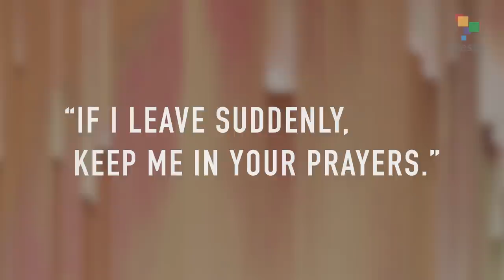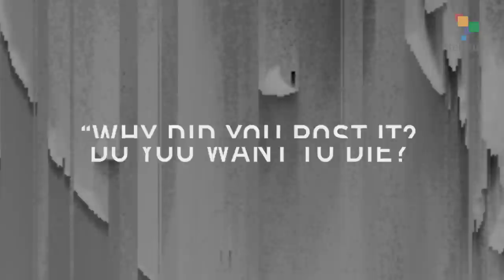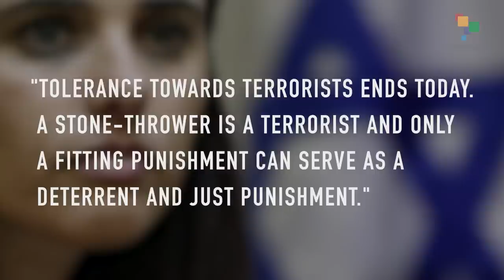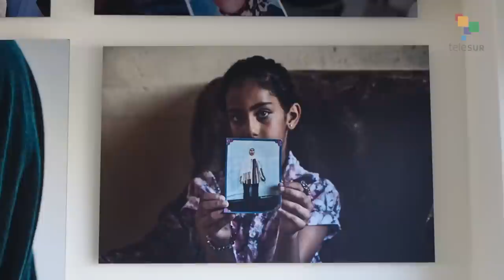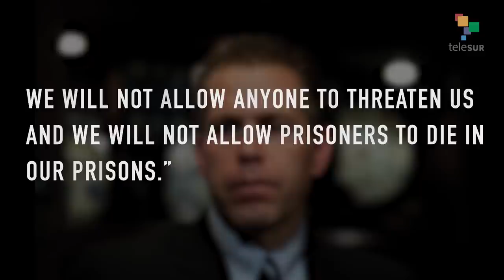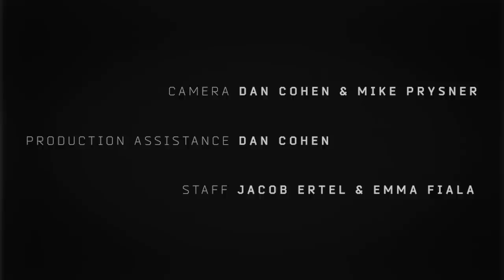Empire Files: Silencing Palestine - Prison & Repression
Israel’s occupation of the West Bank is an internationally-recognized human rights crime—but those being impacted are harshly punished for not only acts of resistance, but even mere advocacy for their rights.

Getting detailed facts about Israel’s imposition of Military Law in the West Bank, Abby Martin visits the the Ramallah offices of Addameer—the most prominent prisoners’ rights organizations in Palestine—for a shocking investigation into the use of Israeli jails and arbitrary laws as a weapon.

Chronicling this history of resistance and repression from the First Intifada through the 2015 uprising, this episode shows what brutal lengths the Israeli occupation will go to silence any and all advocacy for freedom.